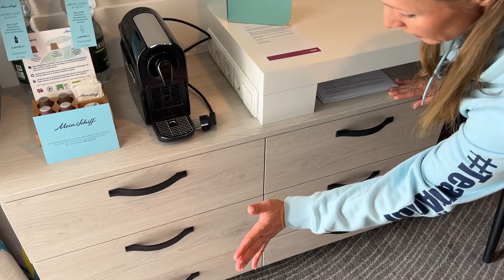Mein Schiff 7: Balkonkabine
Die Balkonkabine an Bord der Mein Schiff 7 - ein absoluter Klassiker und sehr beliebt bei Kreuzfahrt-Fans. Dieser Kabinen-Typ bietet mit seinem Balkon einen ganz privaten Rückzugsort an der frischen Luft. Durch die Kaffeemaschine auf der Kabine kann schon der erste Kaffee am Morgen direkt auf dem Balkon genossen werden. Absolutes Highlight: Bei offener Balkontür und Meeresrauschen einschlafen!

Die besten Preise für deine Schiffsreise: Schau dir dazu unbedingt die kostenfreie APP an

Trete unserer Facebook Gruppen bei und tausche dich mit anderen Kreuzfahrt Fans aus!

Unsere Website mit allen aktuellen Kreuzfahrt Angeboten

Du hast Fragen oder möchtest eine Kreuzfahrt buchen?